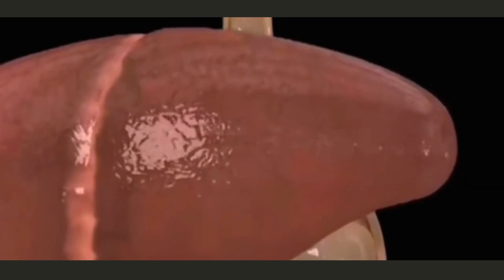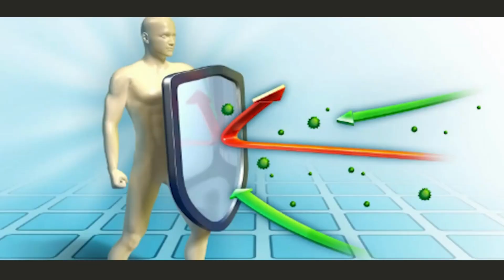Jual Gamat Emas Kapsul di Kabupaten Serang Pesen 081282707458